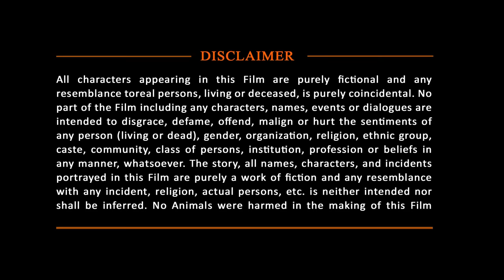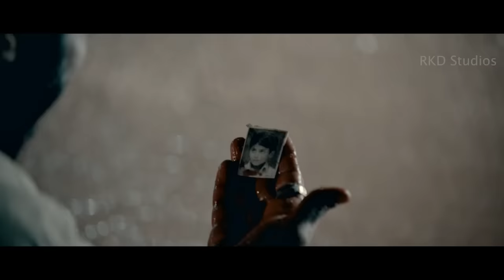Pogaru | Rashmika Mandanna & Dhruva Sarja South Indian Action Hindi Dubbed Movie | Bullet Prakash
Here's presenting Pogaru Full South Action Hindi Dubbed movie starring Rashmika Mandanna, Dhruva Sarja, Bullet Prakash, Kai Greene in lead role. Directed by Nanda Kishore.

Censor Cerification Number - VIL/2/93/2021- MUM
Movie (Hindi Dubbed):- Pogaru
Original Movie Name:- Pogaru (In Kannada)
Starcast: Dhruva Sarja, Rashmika Mandanna, Bullet Prakash, Kai Greene
Producer: B. K. Gangadhar
Director: Nanda Kishore